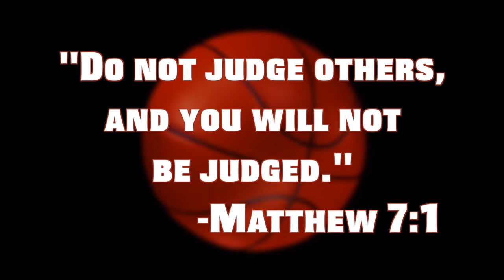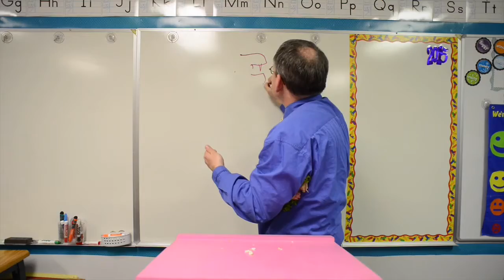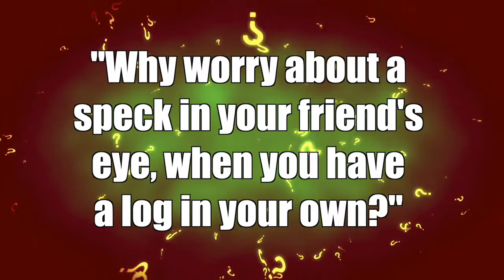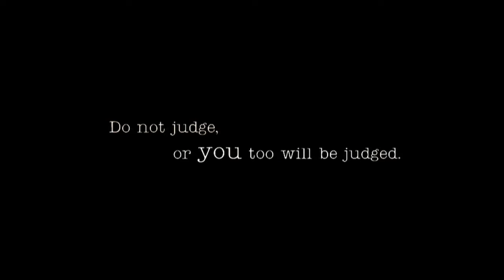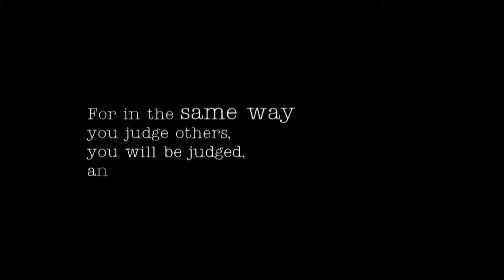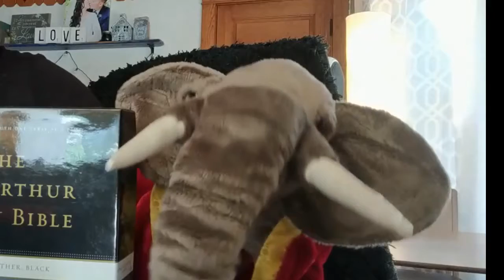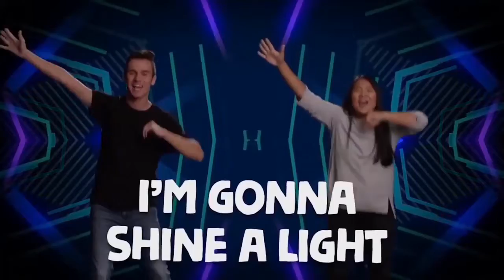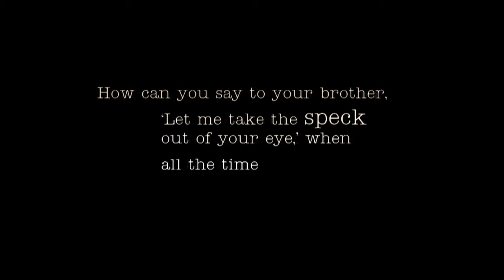To Judge or Not to Judge?...August 26 Kids Church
Pastor Amberlyn produces this content for children 4k-5th grades. New content posts on Sunday mornings. Enjoy. Calling all Judgy-Mc-Judgers!
Kids, grab your take-home bag from church and watch to learn more!